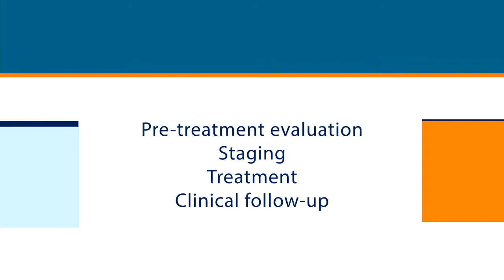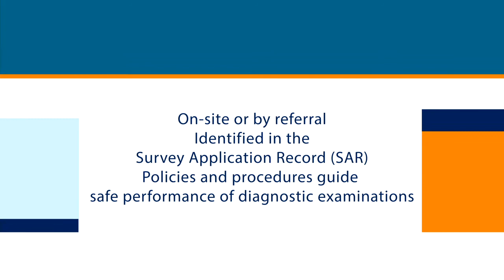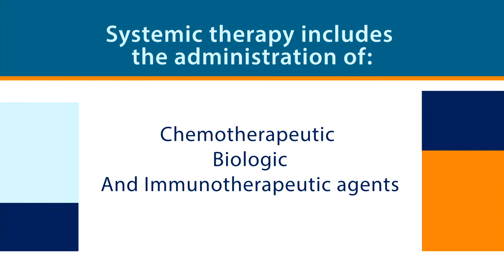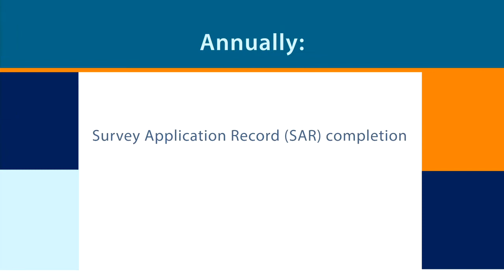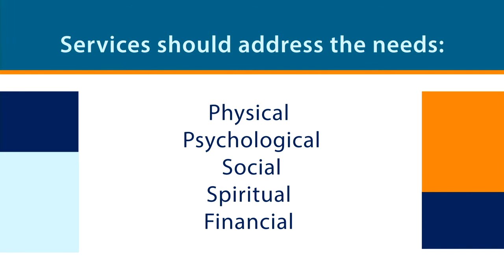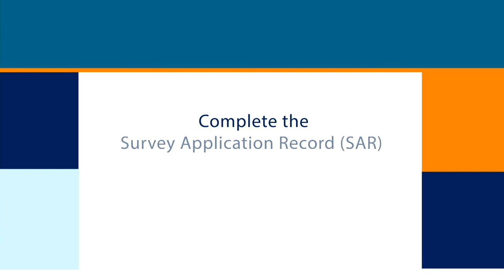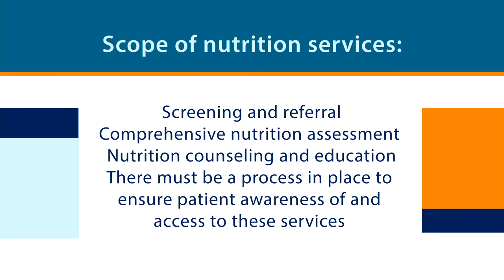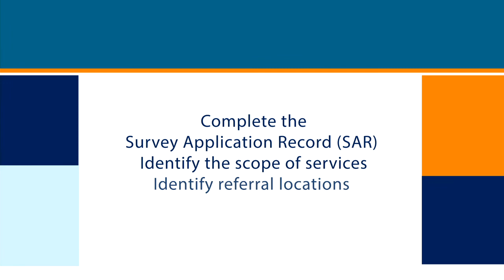Eligibility Requirements Part 2 | Commission on Cancer Program Standards 2012 Video Series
Eligibility Requirements: Part 2 Services

This video discusses the services required by all CoC-accredited cancer programs including access to multidisciplinary services covering diagnosis, treatment, rehabilitation, support, prevention, and screening.

This video series was created to assist you in understanding and interpreting the CoC Standards.  The series includes an introduction video, two videos describing the Eligibility Requirements and an additional 26 individual videos describing select standards.  Each video begins with the definition of the standard, describes the requirements for meeting the standard and concludes with best practice information. We hope that you and other members of your cancer committee find these videos useful as your cancer program works to implement and maintain compliance with the CoC Standards. If you or members of your team require additional education on these standards, be sure to visit the CoC Online Education Portal to view more in depth educational webinars on the CoC Standards and survey process.